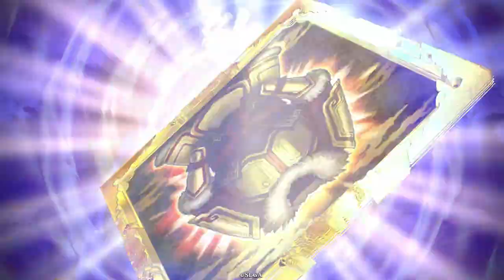紫のNに高コスいないしN杉田玄白を活躍させてもらいました【英傑大戦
今回視点を提供していただいたLとらっぷ先生の単行本は下記URLから購入できます！